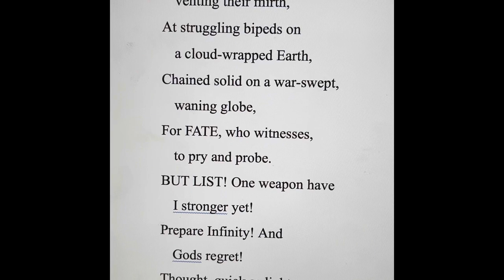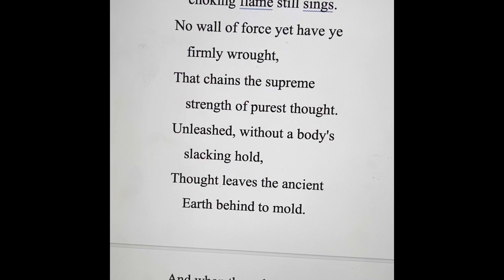Ms. Melinda reads Ray Bradbury’s poem Thought and Space from 1939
Originally published in Futuria Fantasia by Ray Bradbury in 1939, this is a short science fiction poem.